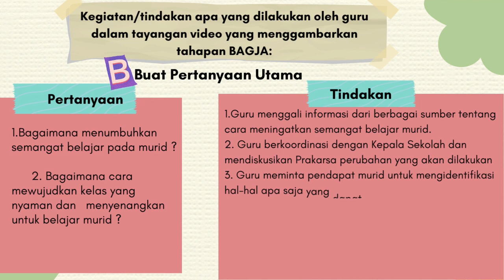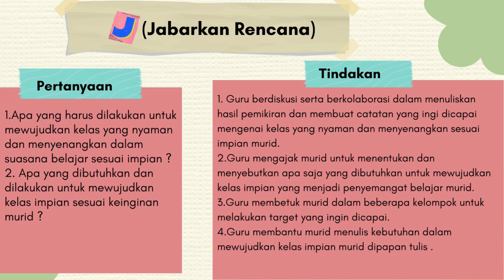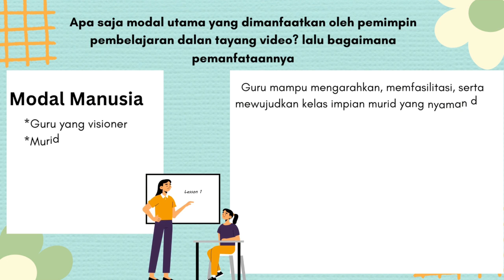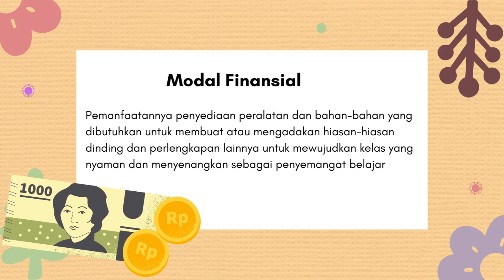Demonstrasi Konstektual Modul 3.2- Pendidikan Guru Penggerak